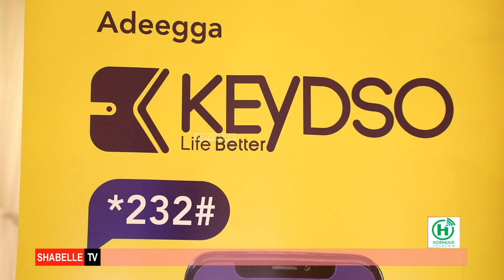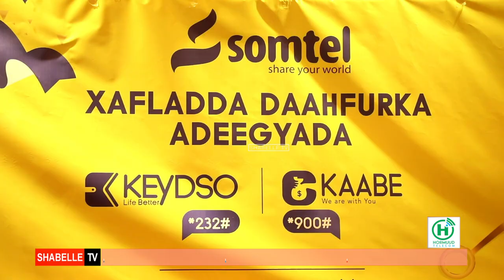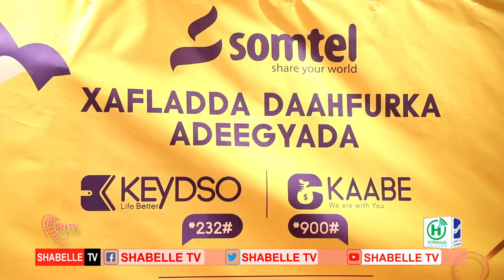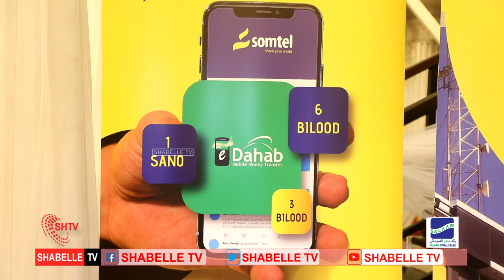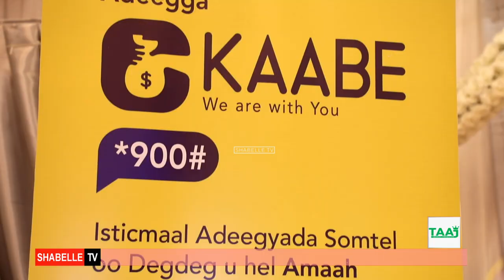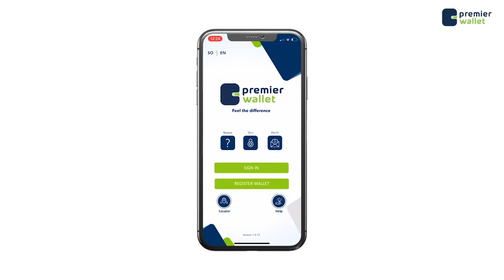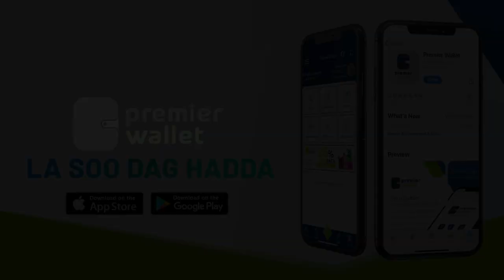Somtel oo soo bandhigtay adeeg cusub oo dadku lacag ay ka deensanayaan iyo mid ay ku keedsadaan.